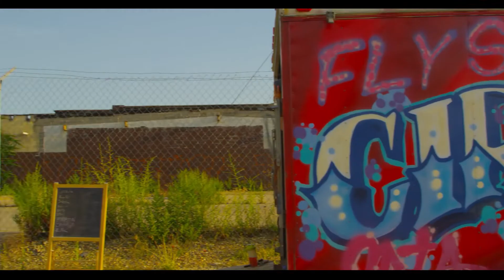Visit Philly - Philly 360° - Fly School Circus Arts with Kharisma McIlwaine